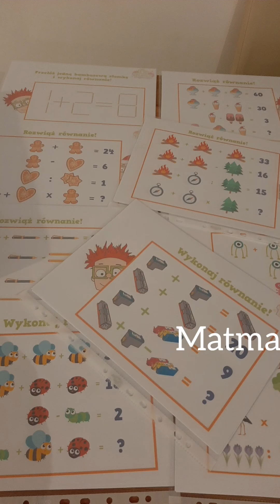Wesołego Alleluja 27/3/21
Kochani, dziś otatni raz przed Świetami Wielkiej Nocy dzieciaki uczyły się w szkołach.